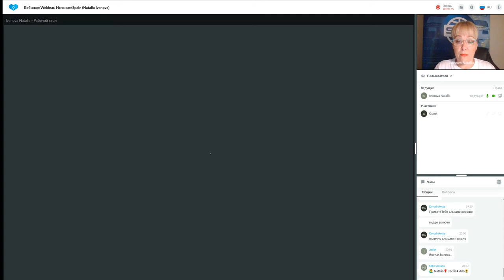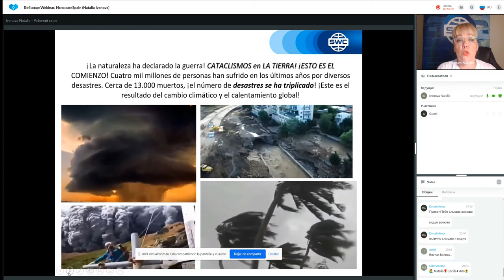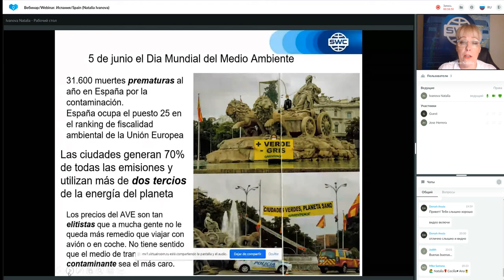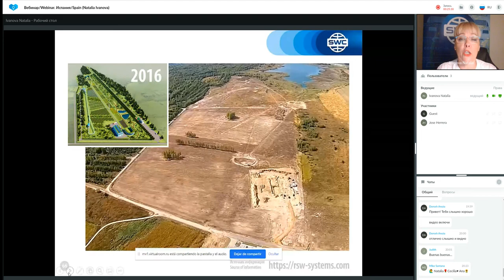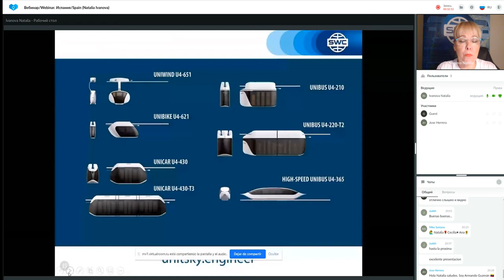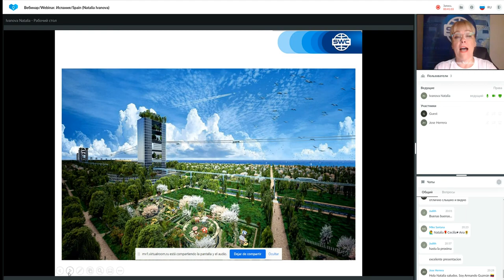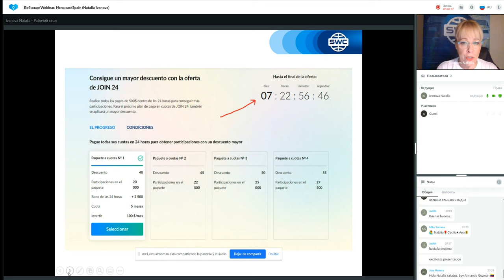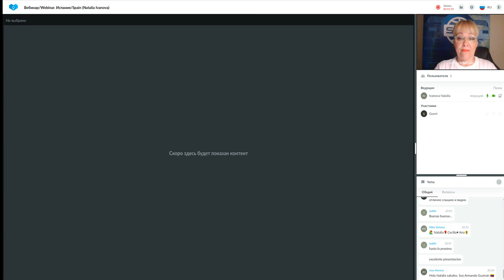Presentación de tecnología. Representado por: Natalia Ivanova. 21.07.2022.